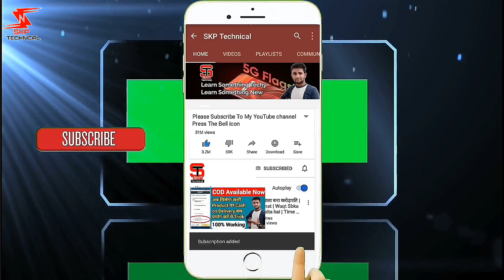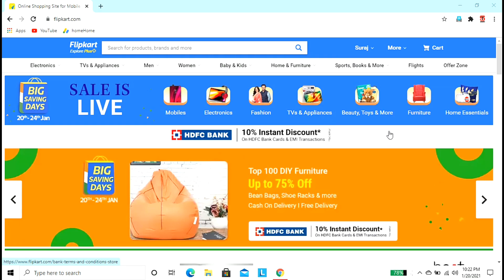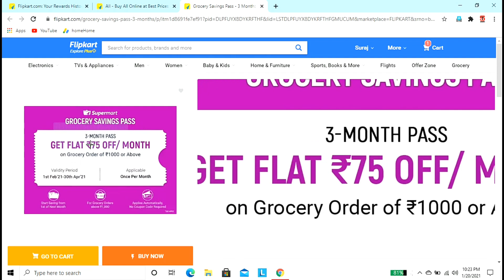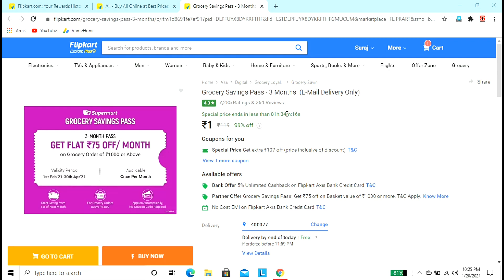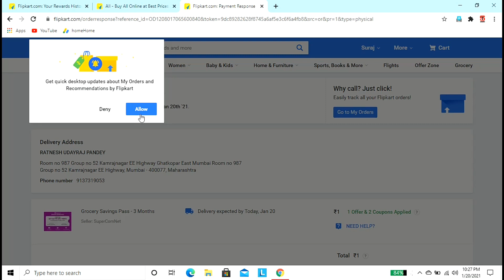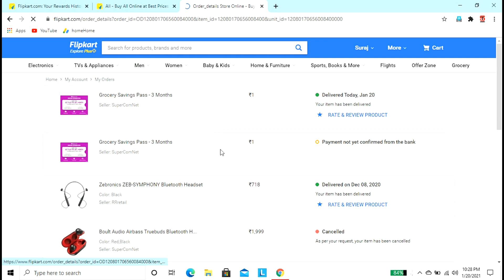How To Get Free Coupan Voucher From Flipkart | How To Win Gift Voucher From Online Shopping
About this video -:
If you like the video, do like it, comments, share and if you are on the channel for the first time, then Subscribe so that you can always get such Technical and full video notifications!

Some Best Product’s for you Always Pay on Delivery Available any area in India

These queries solved in this video -
1) how to get free coupan voucher from flipkart
2) free flipkart gift card
3) how to get free flipkart gift card
6) how to get free flipkart gift card in india
8) flipkart youtube premium offer
9) get free voucher from flipkart
10) how to get free flipkart gift card
12) how to get free flipkart gift card in hindi 2020
13) flipkart gift card codes free
14) how to get free flipkart gift card in hindi